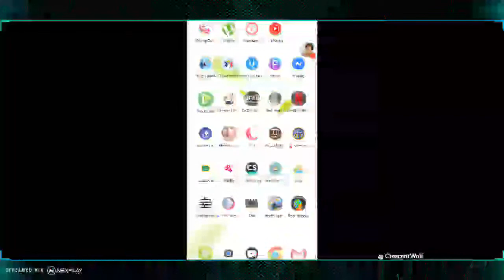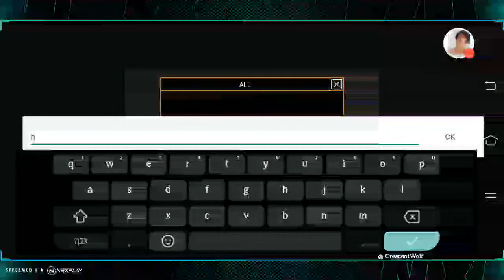Let's play: Fwd Assault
Watch me play Fwd Assault on Nexplay!
Stream now!